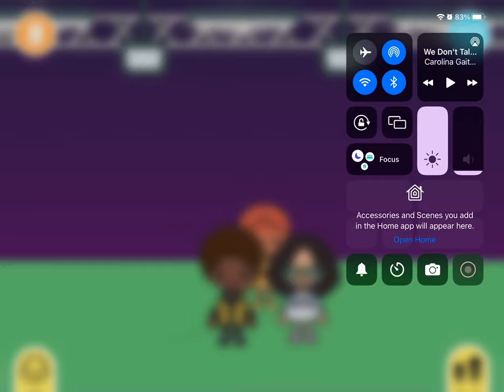We don’t Talk About Bruno|Toca Life: World